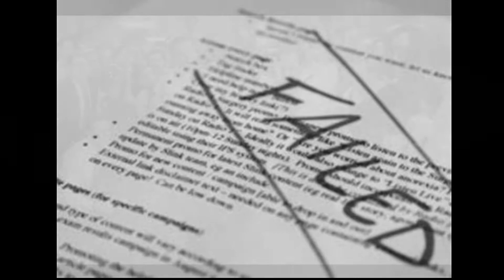Ditow - JACK NICHOLSON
🎥 Visual editado por Ditow
🎤 Vocales: Ditow (@elditows)
🎙 Grabado, mezclado y masterizado en La puta casa estudios